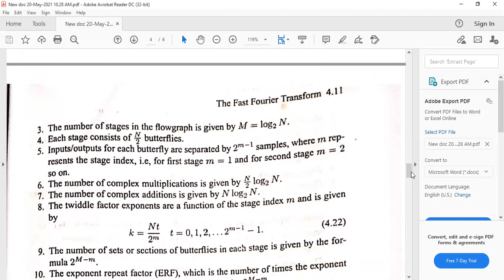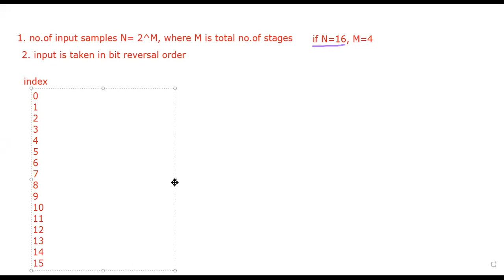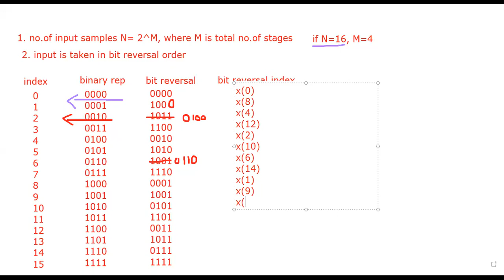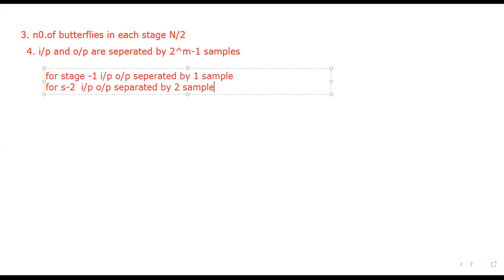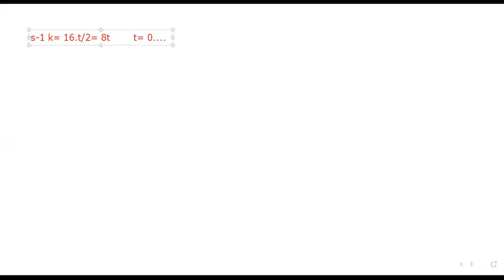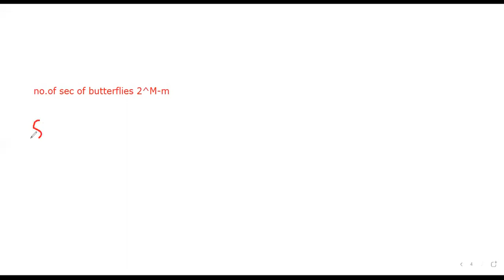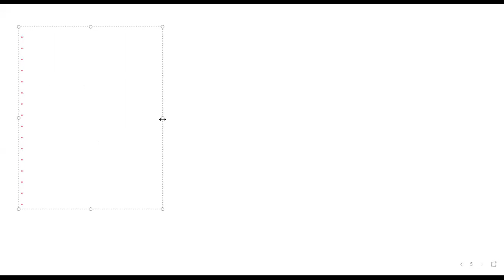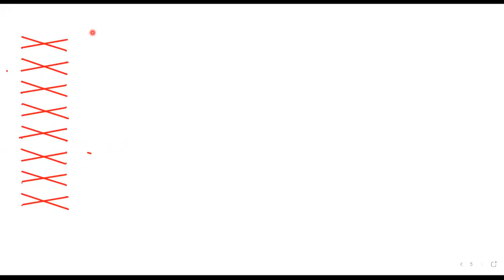JNTUK R16 III ECEIISEM DIGITAL SIGNAL PROCESSING UNIT2 GENERAL FORM TO SOLVE DIT FFT BY K MANOJ 24